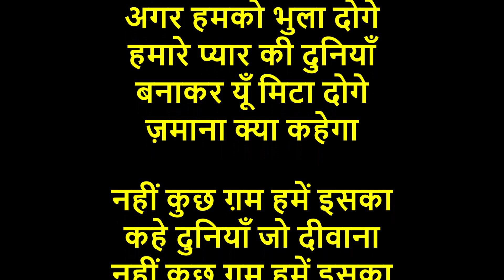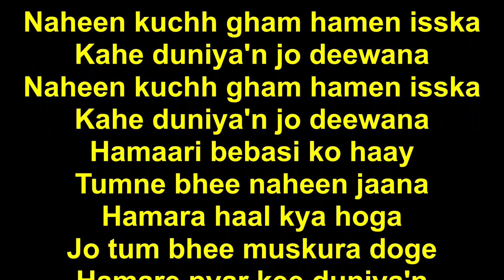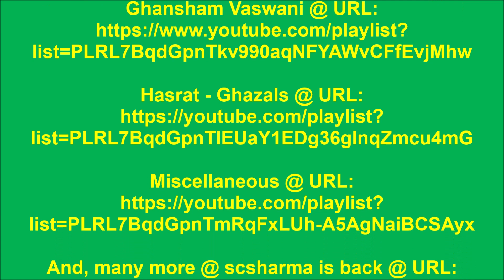Hemant Kumar -ZamanaKyaKahegaTum Agar Humko-(TheBestofGhazalsEver).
Zamana Kya Kahega Tum
Agar Humko Bhula Doge-
(Ravi Shankar Sharma aka Ravi)
by Hemant Kumar.
(Album: The Best of Ghazals Ever
From 1949 To Date).

ज़माना क्या कहेगा तुम
अगर हमको भुला दोगे-
(रवि शंकर शर्मा @रवि) - हेमन्त कुमार.
संगीत: रवि शंकर शर्मा @रवि.
(एल्बम : दी बेस्ट ओफ़ ग़ज़ल'स
एवर फ्रोम 1949 टु डेट)

Details of other versions:
May 10, 2024-(The Best Of Ghazals

हमारे प्यार की दुनियाँ
बनाकर यूँ मिटा दोगे
ज़माना क्या कहेगा
ज़माना क्या कहेगा

नहीं कुछ ग़म हमें इसका
कहे दुनियाँ जो दीवाना
हमारी बेबसी को हाय
तुमने भी नहीं जाना
हमारा हाल क्या होगा
जो तुम भी मुस्कुरा दोगे
ज़माना क्या कहेगा

वो दरिया का कनारा
वो सुहानी चाँदनी रातें
जहाँ हम तुम किया करते थे
छुपकर प्यार की बातें
ना सोचा था कभी हमने
कि तुम ये सब भुला दोगे
ज़माना क्या कहेगा
ज़माना क्या कहेगा
(रवि शंकर शर्मा @रवि)
by Hemant Kumar.

Hamare pyar kee duniya'n
Banakar yoon mita doge
Zamana kya kahega
Zamana kya kahega

Naheen kuchh gham hamen isska
Kahe duniya'n jo deewana
Hamaari bebasi ko haay
Tumne bhee naheen jaana
Hamara haal kya hoga
Jo tum bhee muskura doge
Zamana kya kahega

Wo dariya ka kanara
Wo suhaani chandni raate’n
Jahaa’n hum tum kiya karte thay
Chhupkar pyaar kee baate’n
Na socha tha kabhi humne
Ki tum ye sab bhula doge